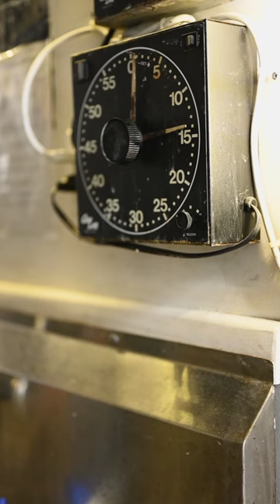Philosophy of time - Eternalism and Presentism